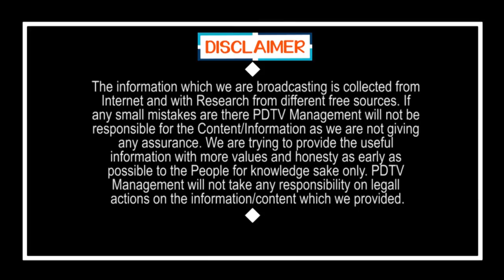Big Shock to TDP | Chandrababu | Visakhapatnam | టీడీపీకి బిగ్ షాక్ | TDP Councillors Meet YSRCP MLA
టీడీపీకి బిగ్ షాక్